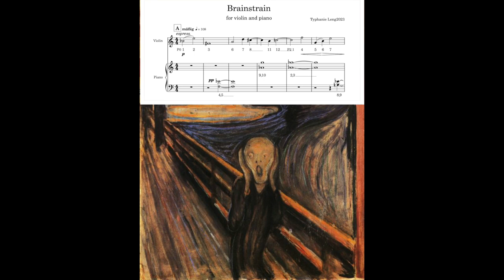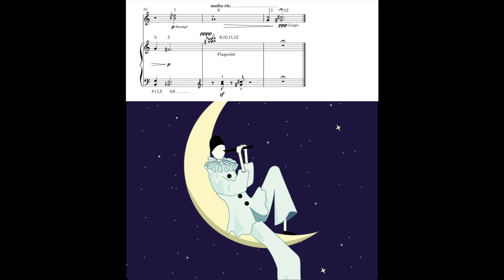Brainstrain for violin and piano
A short composition following  Schenberg's strict serial composition method
Violin: Alisa Millar
Piano: Typhanie Leng